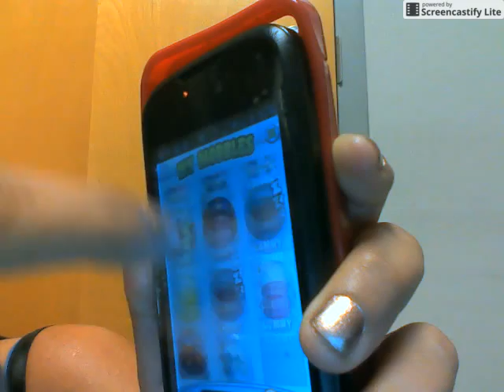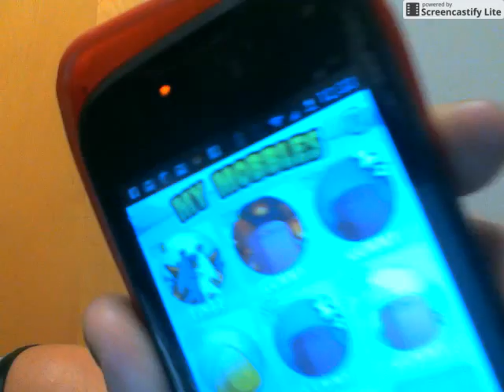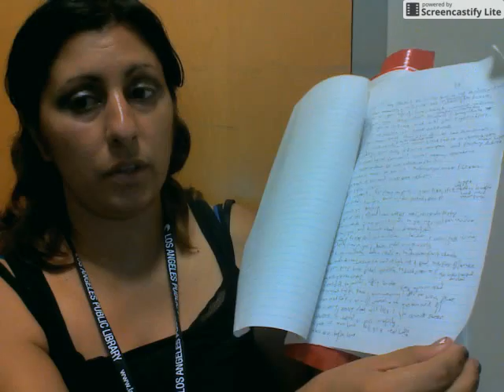Mobbles update and hatching egg 080916 128pm Screencast